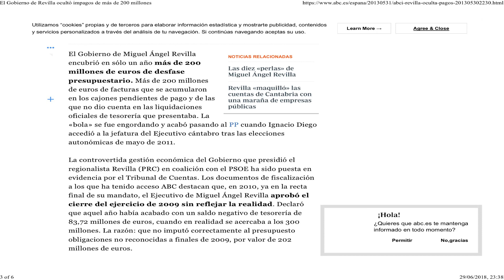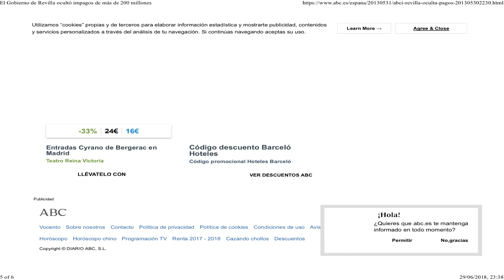El Gobierno de Revilla ocultó impagos